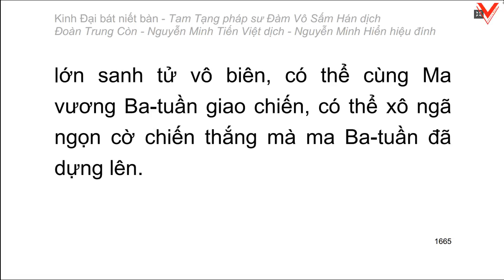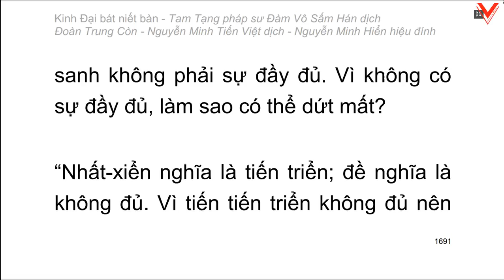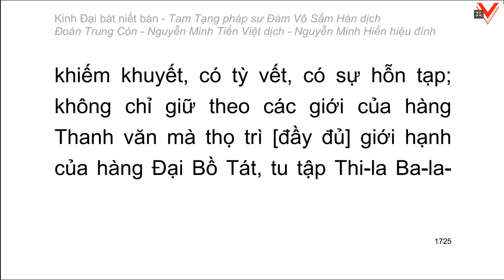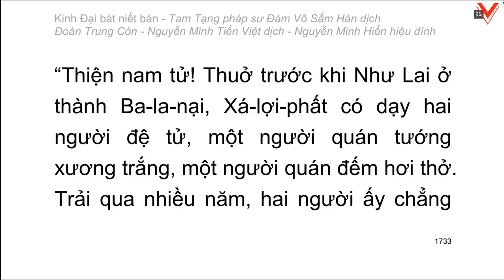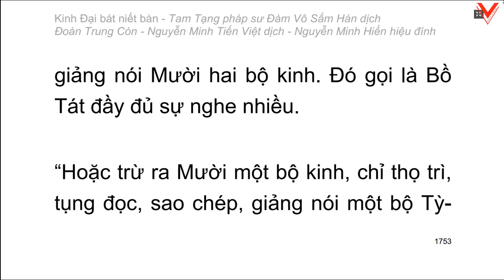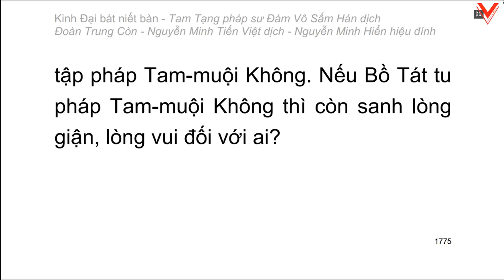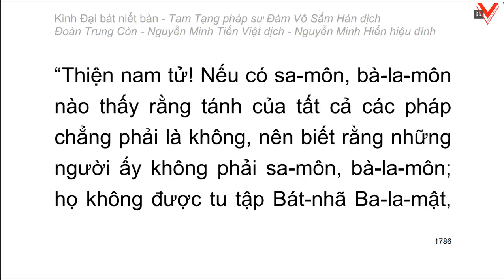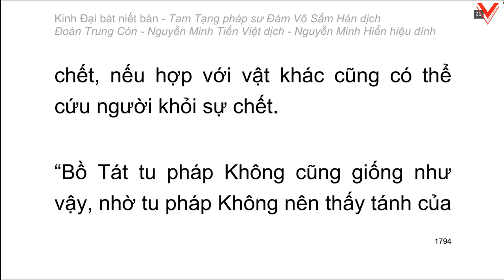Kinh Đại Bát Niết Bàn - 大 般 涅 槃 經 - Đàm Vô Sấm Hán dịch (tiếp theo)